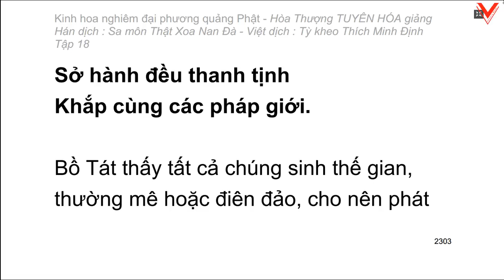Kinh hoa nghiêm - hoà thượng Tuyên Hoá giảng giải - Tập 18/25 (tiếp theo)